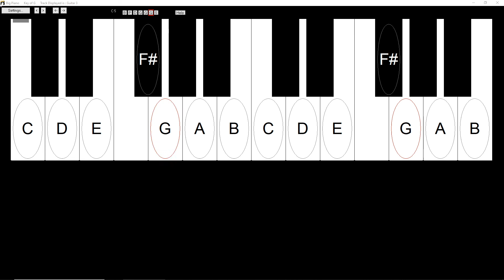Guitar 1 Octave G Major